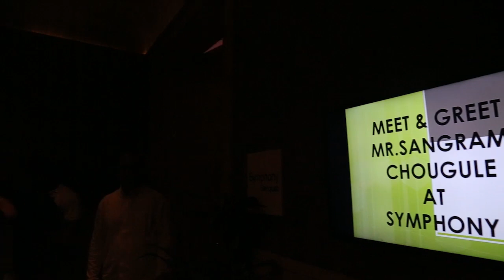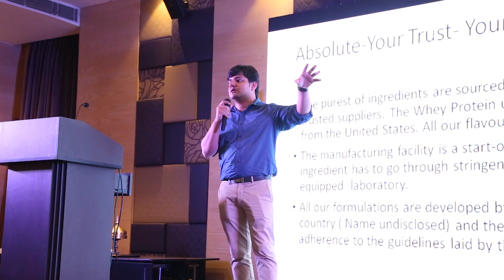Sangram Chougule | Assam | Full Vlog